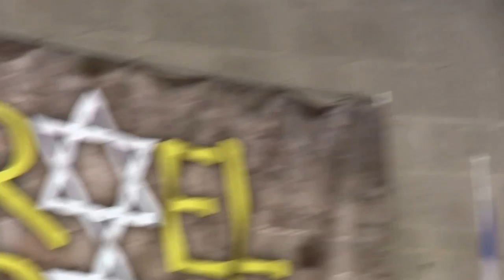Pamela Geller addresses Israel Day Concert with Message, Central Park, NY, June 2nd 2013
Pamela Geller address to Central Park Rally for United Jerusalem, June 2nd 2013.